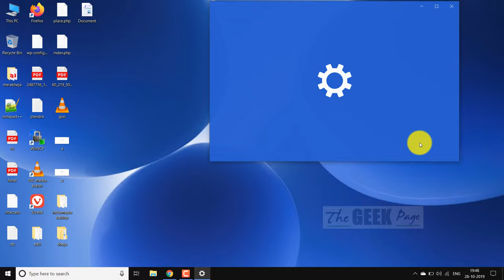fix Rotation lock greyed out on Windows 10